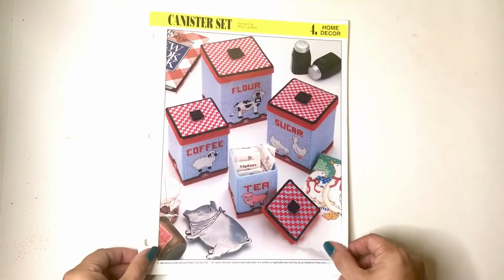Farmhouse Kitchen Canister Set Plastic Canvas Pattern Book Flip Through Video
Vintage Plastic Canvas Pattern:  Canister Set. Create these farmhouse-themed kitchen canisters out of 7-count plastic canvas sheets and worsted / medium-weight yarn. Charts included for Cow / Flour, Ducks / Sugar, Sheep / Coffee, and Pig / Tea. See image for all recommended materials and sizes.

1992, four pages